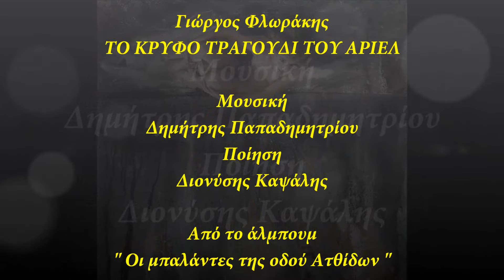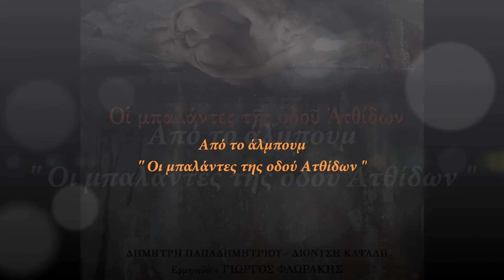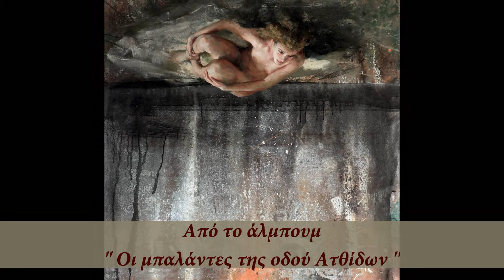Γιώργος Φλωράκης - Το Κρυφό Τραγούδι Του Άριελ (Official Audio Video)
Γιώργος Φλωράκης - Το Κρυφό Τραγούδι Του Άριελ
Μουσική: Δημήτρης Παπαδημητρίου
Ποίηση: Διονύσης Καψάλης
Video Editing: Ελίνα Μπουκουβάλα
Θέμα εξωφύλλου: Πίνακας του Βαγγέλη Ρήνα "Αστράπτων έρωτας πέρα από τη νύχτα"
Από το άλμπουμ ‘Οι Μπαλάντες Της Οδού Ατθίδων’

Official Audio Video of ‘To Krifo Tragoudi Tou Ariel’,
Performed by Giorgos Florakis
Poem by Dionysis Kapsalis
From the album 'I Ballades Tis Odou Atthidon'

ΣΤΙΧΟΙ
Θα 'ρθουν παιδιά και θα μιλήσεις
(ακούς;) για κόσμους πιο γενναίους,
κι ίσως ακούσεις υμεναίους
και τα βιβλία σου τα κλείσεις,

Όταν μια νύχτα ναυαγήσουν
στα χωρικά σου τα σκοτάδια,
απ’ το παλιό σου φως καράβια,
κι ονειρευτείς αυτό που ήσουν.

Απ’ τη μισάνοιχτη την πύλη
του αρχάγγελου, ωραία πάντα,
σε λύπη μέσα και λεβάντα,

θα ξαναδείς τα δυο της χείλη,
κι απ’ τη δική σου Ερωφίλη
θα βγει του γιου σου η Μιράντα.